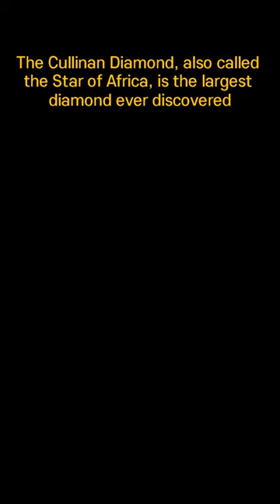The Cullinan Diamond, 컬리난 다이아몬드, El Diamante Cullinan, 库利南钻石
The Cullinan Diamond, the Star of Africa, staggering 3,106 carats, divided into multiple diamonds, part of the British Crown Jewels, extraordinary event in diamond history